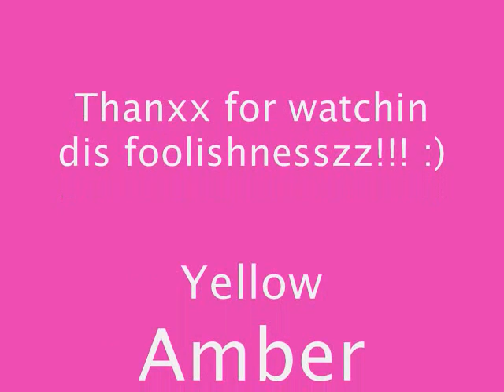ACK A AZZ